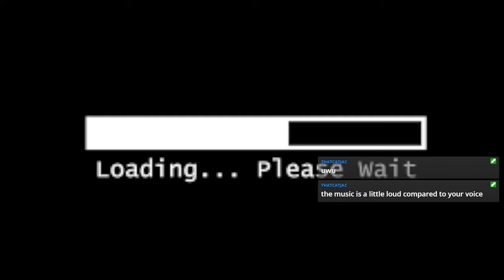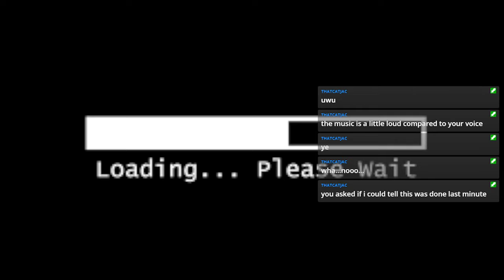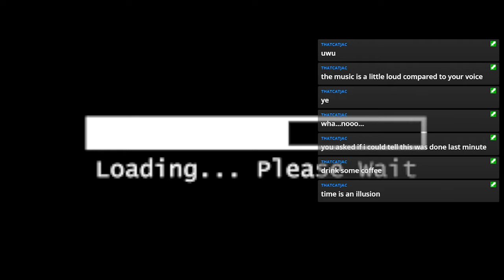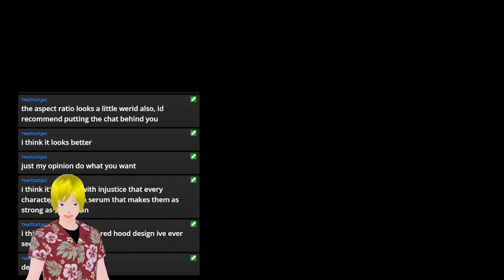Across The Multiverse | Injustice 2 | [Vod]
so I decided to do a stream of injustice 2. during this stream I was playing as the red hood and oh bay am I bad at injustice. so enjoy this almost 2-hour stream of me getting my butt handed to me by dc's finest combatants and Aquaman... especially Aquaman... water himbo got hands...